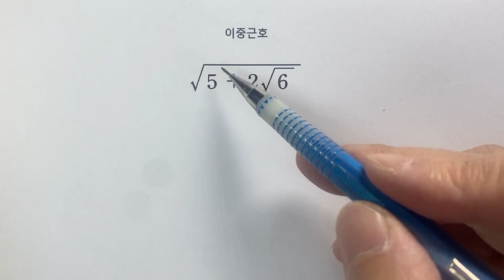[고등] [수학] 이중근호 계산방법, 이중근호 쉽게 벗기기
고등수학 이중근호 계산하는 방법입니다.
쉽게 이중근호 벗겨내는 계산방법입니다.

유튜브 채널에 더 많은 문제풀이해설강의가 있습니다.

[Double Square Root]
Set subtitles and change them automatically.